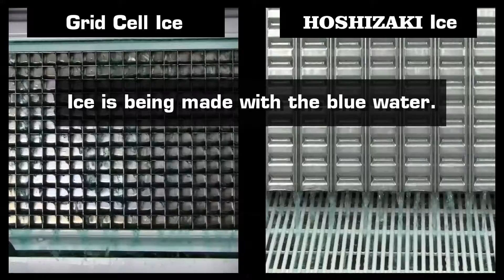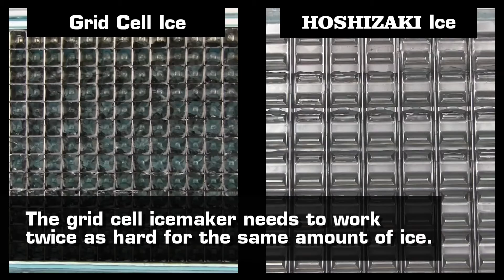Hoshizaki vs GridCell Dye Test Comparison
The Food Service Exchange brings you industry-leading savings on the commercial foodservice industry’s best brands like Hoshizaki. FSX is the source for overstock, discontinued, scratch-and-dent and discounted brand-new equipment & supplies.

Hoshizaki is a global leader in commercial ice making and refrigeration equipment. Creators of Japan´s first fully automatic ice maker, Hoshizaki now features an extended line of kitchen and food service equipment including ice machines and dispensers, refrigerators, freezers, sushi cases and water electrolyzers for different users across a wide span of industry sectors.

Hoshizaki America specializes in commercial ice machines and commercial refrigeration equipment products. Using the latest state-of-the-art technology, every Hoshizaki ice machine is run-tested at the factory, and undergoes numerous quality performance tests including ice production capacity and energy efficiency. Hoshizaki equipment is built to last!

Get the lowest prices on Hoshizaki ice machines, refrigerators, freezers and other equipment when you shop at FSXmarket.com today. Don’t wait - stock is limited!

FSX is an online marketplace for restaurants, caterers, schools and other foodservice facilities to shop a wide assortment of products. The exchange allows for direct sales between pre-approved sellers and buyers, ensuring a seamless, reliable, and fast timely transaction process. From the latest new equipment to a model from a previous year or an item with a slight imperfection, buyers can purchase anything they need from our extensive pool of pre-selected, certified top equipment manufacturers and dealers.

At the Food Service Exchange, customers can expect premium equipment and supplies, amazing prices, timely shipping, and consistent satisfaction. to buy brand new, discontinued, scratch & dent, and overstock food ervice equipment and supplies from a wide variety of brands like Hoshizaki.